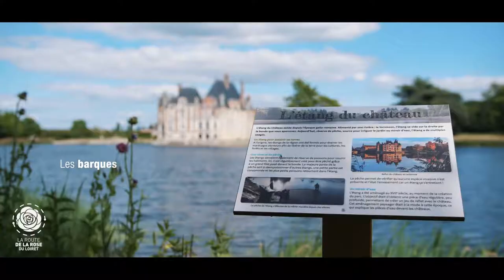LA ROUTE DE LA ROSE - LE CHATEAU DE LA BUSSIERE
Vidéo réalisée dans le cadre de la route de la rose pour promouvoir des jardins d'exception.